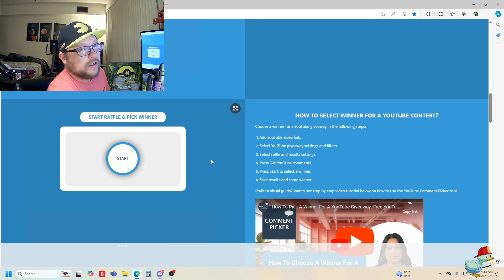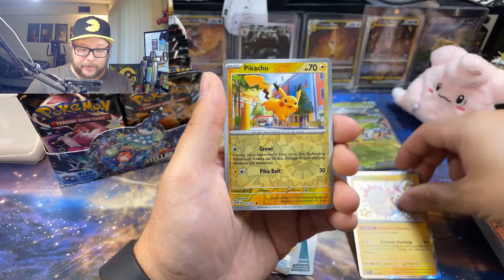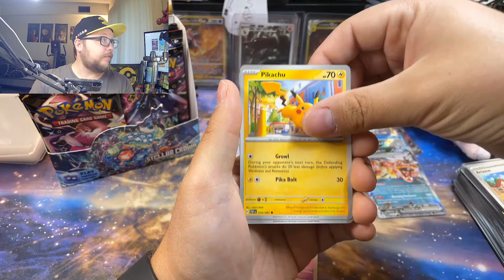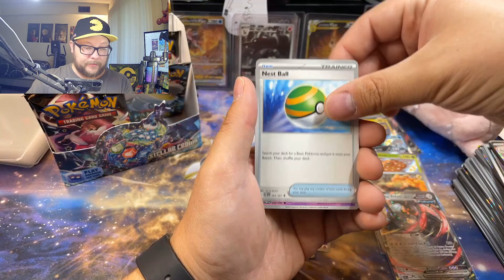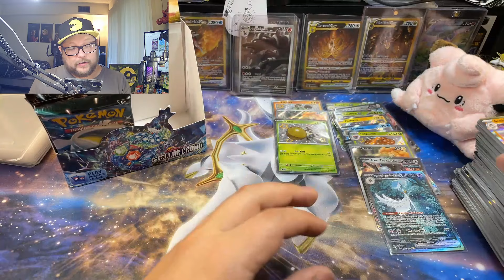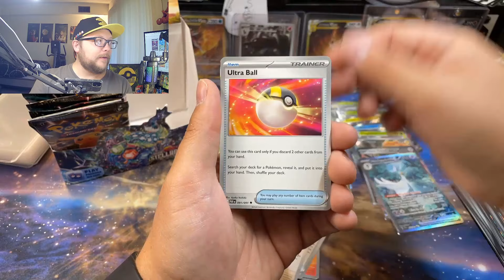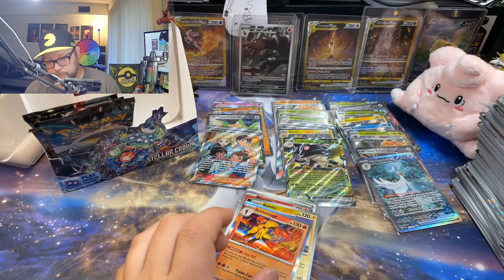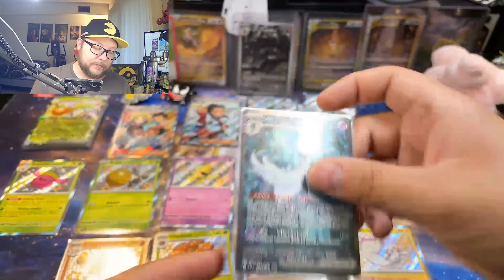I freakin' 💖 Paldean Fates!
In this video I opened my a Paldean fates booster box as well as giving away FREE POKEMON CARD PACKS!

Rules and info below.

All card pricing shown based on TCGplayer.com's card list pricing at time of card openings

What you Win:
- 1 JZAB mystery pack.

How to Enter:
2. Like this video
3. Comment on this video

- The contest opens as soon as this video releases on Youtube
- The contest closes with the video I release in a week
- Participants must have a valid Gmail account to comment on this video for contest entry.
- The winners will be chosen randomly with a YouTube comment picker on the video I release next Friday and will be announced on my social media soon after the winner video drops. (YouTube and Instagram)
- If the winners have not followed the rules of the contest they will be disqualified.
I will validate you are the account holder with a keyword or code that must be edited into the winning comments.
- If the winners do not respond within 1 week of the selection video or if they have not followed all rules of the contest, they will be disqualified, and a new winner will be chosen.

My mail box:
Jzabslob

The penny sleeves I use
The top loaders I use
The magnetic slabs I use
The bulk storage boxes I use
The top load binders I use